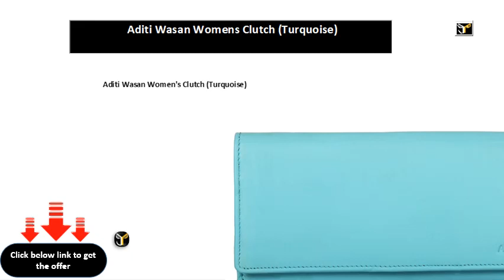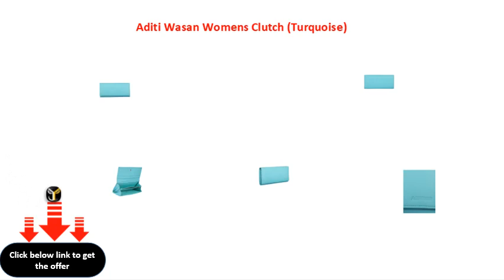Aditi Wasan Womens Clutch Turquoise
Aditi Wasan Women\'s Clutch (Turquoise)